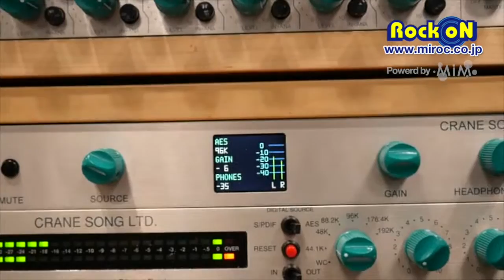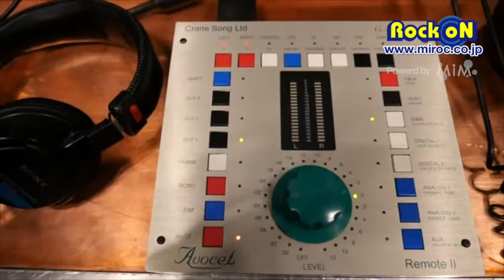AES2015 : Crane Song by Rock oN